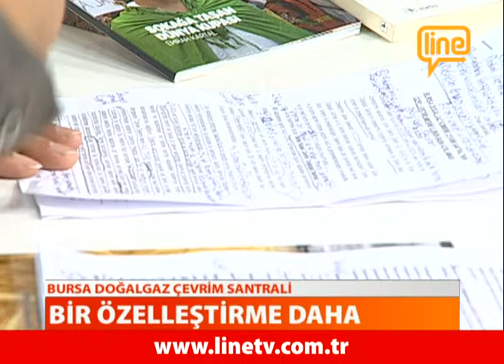GÜNAYSIN 03 -06.10.2015- ORHAN SARIBAL